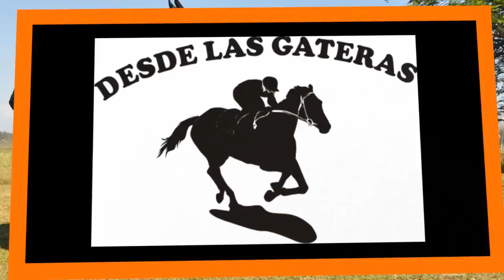PRECIOSO SANTANA - Previa Challenger 2016